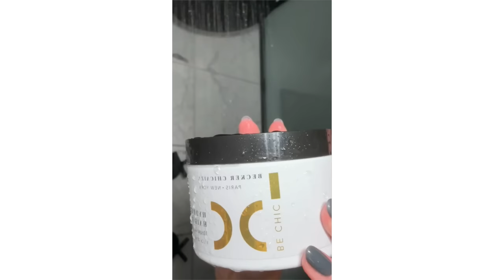VLOGMAS DAY 4: my haircare routine for long & healthy hair + favorite products !!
merry vlogmas day 4 !!

xx, EVANGE